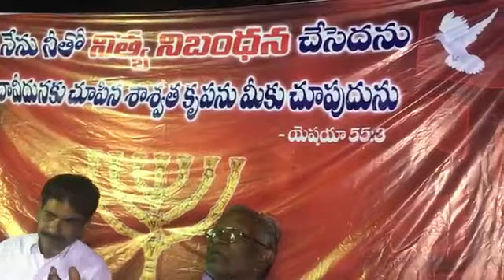పాతుృడను కానయ్య యోగ్యుడను కానయ్యా.. సాంగ్.... పాస్టర్ పీటర్